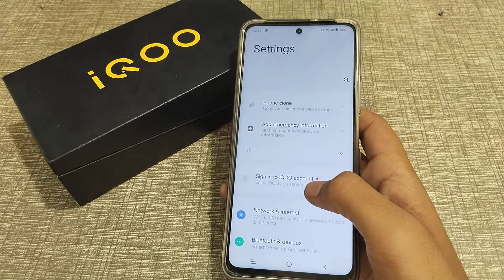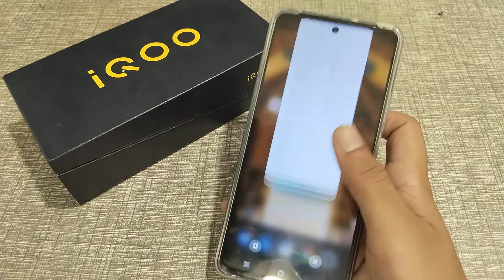How to check IMEI number in iqoo Z5 phone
How to check IMEI number in iqoo 9 pro 5G Phone,
How can you check IMEI number in iqoo 7 legend 5G Phone,
How to check IMEI number in iqoo 9 5G Phone,
IMEI number ko kaise check karte hain,
IMEI number ko kaise check kare Iqoo phone mein,
IMEI number setting in Iqoo z5 phone
How to use
Secret setting
Hide features
What is a
Cool new update
Top 15 hidden features